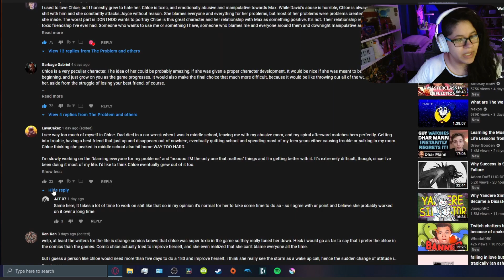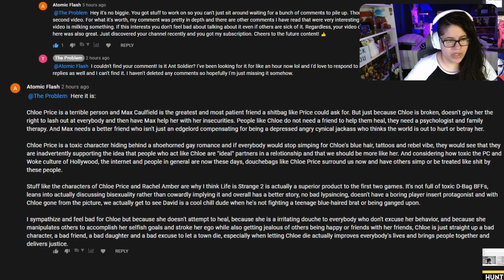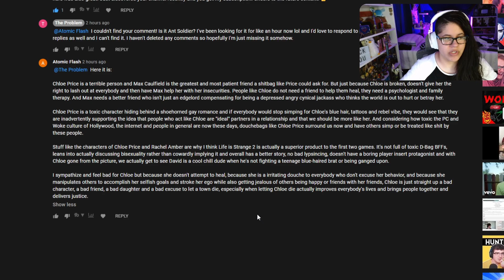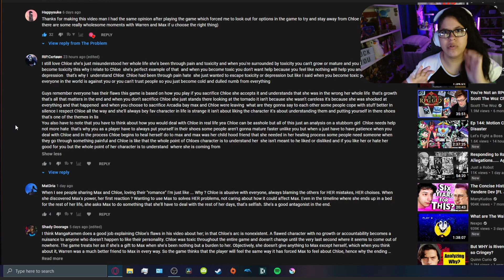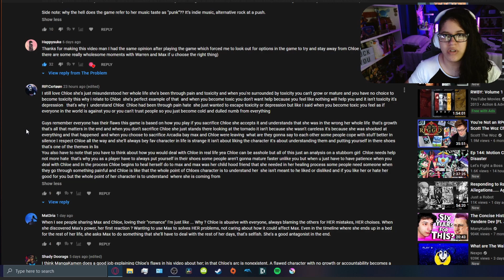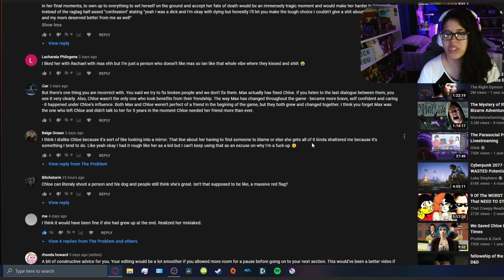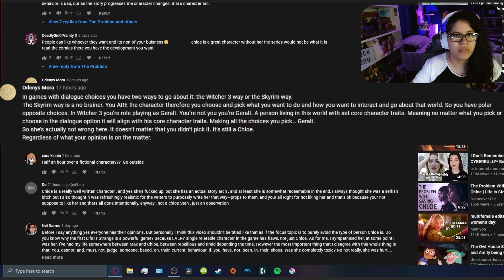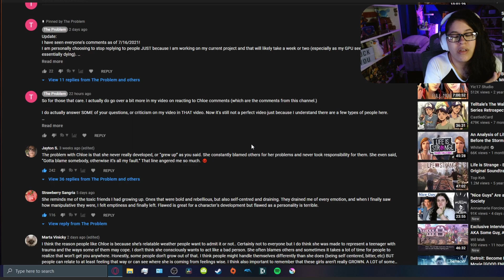Reacting To MORE Chloe Comments | Reaction | The Problem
In today's video OiiMerch goes over MORE comments on the video titled 'Please STOP romanticizing Chloe Price' as it got hot n wild in there.

Luckily enough for the Chloe stans this is the LAST video I will do on Chloe being the main topic. I may consider doing a video on Rachel Amber soon. Which I'm sure will just as much fun as this ride has been.

Timestamps:
00:00 Intro
00:06 My Intro Is a Joke
00:56 What We Are Discussing
01:33 The Comics Show Growth
05:29 Atomic Flash
11:45 Rip Cartoon
12:33 Chloe Has Been Through Pain
15:48 It Isn't Toxicity It's Depression ??
20:05 Victim Blaming?
21:17 The Shift In Who Max Is
22:54 Toxic Characters Are Allowed to Exist
24:32 Chloe Shot Frank
25:54 Chloe's Reactive Voice Lines ARE HER
27:38 Chloe Apologized For The Phone Call
29:50 Welcome To The Fandom
30:03 Play The Game!
31:10 The End

*I did my best to go down the very MILISECOND that any flash shows up, but looking at the video again there are very rare flashes. So please excuse that, I was a pure idiot and forgot I cannot record with OBS but instead I need to use SLOBS, and as a result there is flashing.